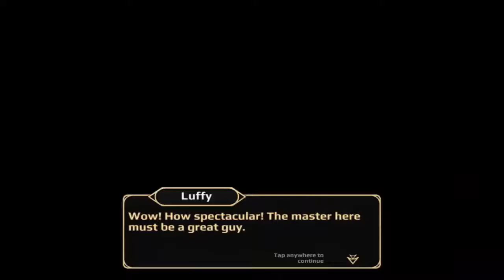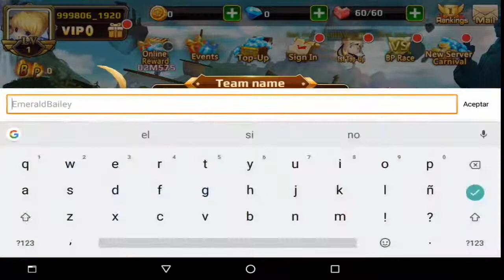Valor of Grail - Gameplay [Android/iOS]